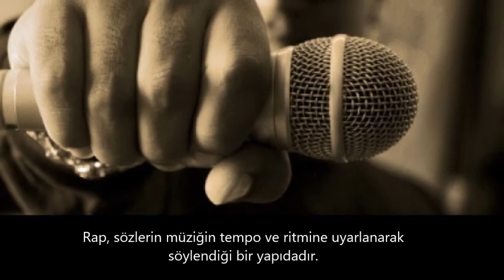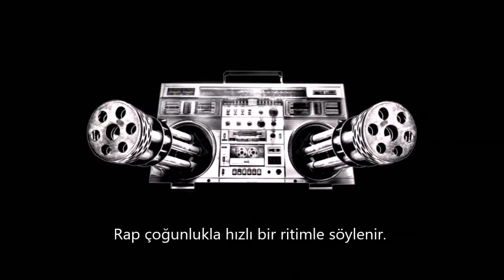Rap Nedir? Herkes Bilmeli !!!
Rap, Hip hop kültürünün müziğidir. Rap'in yanı sıra, rap müziğin altyapılarını oluşturan DJ'lik, bu kültürün dansı breakdance ve duvarlara şekiller ile yazı ve görsel çizilerek oluşturulan graffiti gibi Hip hop'un dört ana sanat faaliyeti vardır. Rap'in "Rhytm And Poem" (Ritim ve Şiir ya da Ritmik Şiir) veya "Rhytmic African Poetry" (Ritmik Afrika Şiiri) sözcüklerinin kısaltması olduğu görüşü yaygın olsa da aslında rap kelimesi, İngilizce sözlük anlamı olarak "ağır eleştiri" anlamına gelmektedir.

Rap, sözlerin müziğin tempo ve ritmine uyarlanarak söylendiği bir yapıdadır. Rap yıllar boyunca değişim geçirmiştir ve rap içinde çeşitli alt türler oluşmuştur. Bunlara örnek olarak Gangsta, G-funk, Hardcore, Party ve Pesimist rap gibi örnekler gösterilebilir.